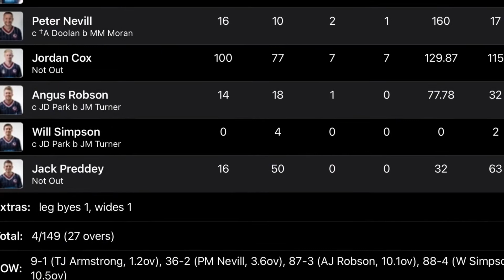Jordan Cox 100* Highlights v Mosman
Highlights of Jordan Cox's 100* (78) against Mosman Cricket Club in Rounds 12 of NSW Premier Cricket.